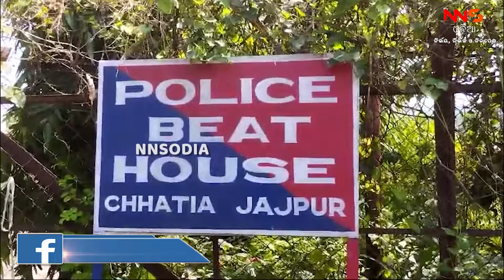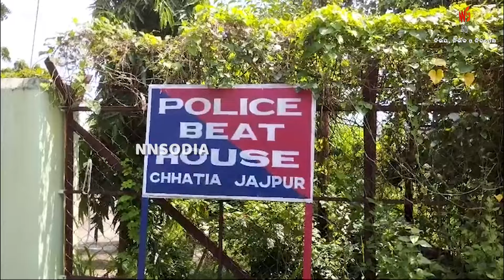ଛତିଆ ବଟରେ ରକ୍ତମୁଖା ପାଳିତ ଗୁଣ୍ଡା ||Chatia Bata |attack |Jajpur |Odisha |Police |nnsodia